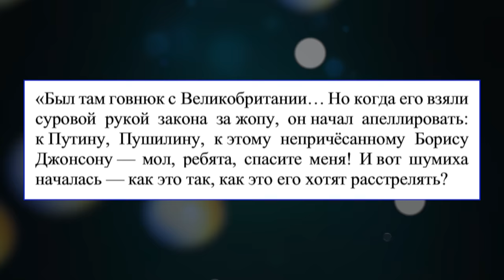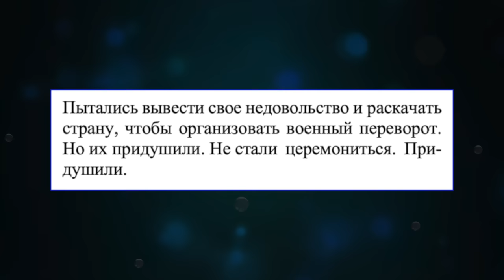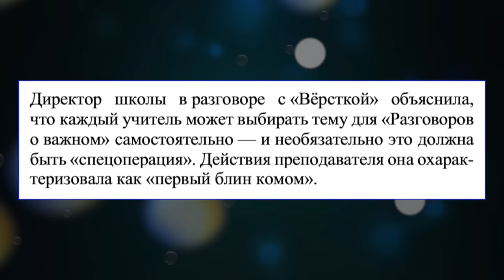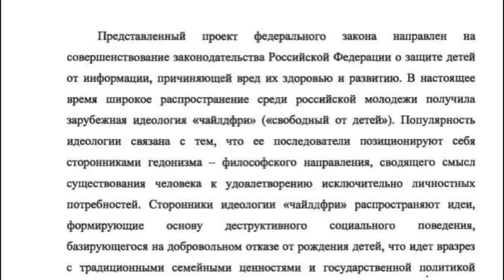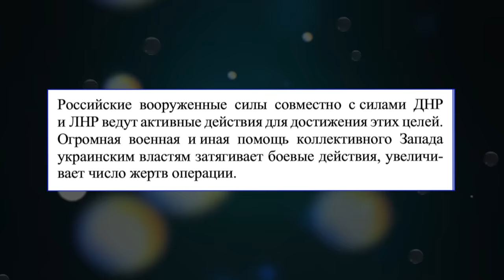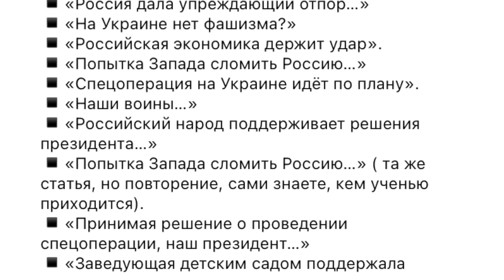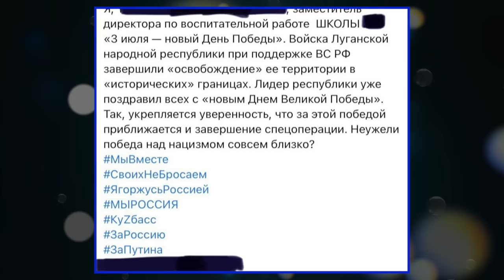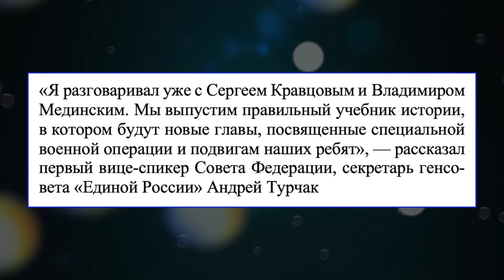"РАЗГОВОРЫ О ГЛАВНОМ": ЧТО-ТО ОПЯТЬ ПОШЛО НЕ ТАК /ПАТРИОТИЗМ В ШКОЛЕ ОТМЕНЯЕТСЯ?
"Разговоры о важном" снова в центре скандала. Министерство просвещения удалило сценарии нового обязательного урока с официального сайта, а единственное доступное занятие подверглось редактуре. Из уроков патриотизма убрали все упоминания Украины.